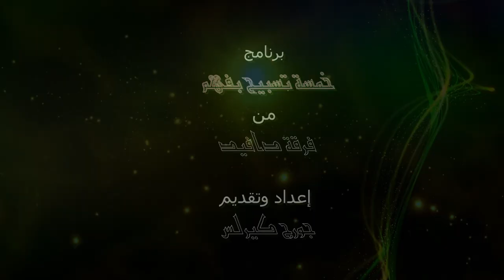Promo 1:إيه الهدف من برنامج 5 تسبيح بفهم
Promo for New Episodes "5 Praising with Understanding"
"برومو برنامج جديد "خمسة تسبيح بفهم
New program for diving inside the Coptic Hymns to explain and simplify these hymns.
Produced by : David Ensemble
Prepaired and Presented by: George Kyrillos
DOP: Maha Fawzy, Elarion Henis
Translated by: Manal Fawzy
Directed by: Peter Ghattas

برومو لحلقات برنامج جديد "خمسة تسبيح بفهم"
تصوير مها فوزي وإيلاريون حنس
ترجمة منال فوزي
إخراج بيتر غطاس